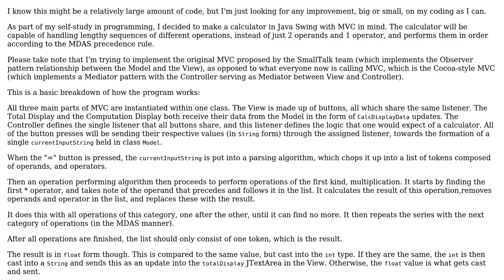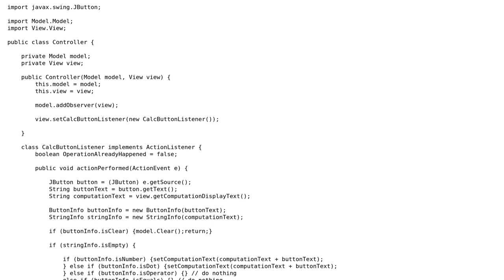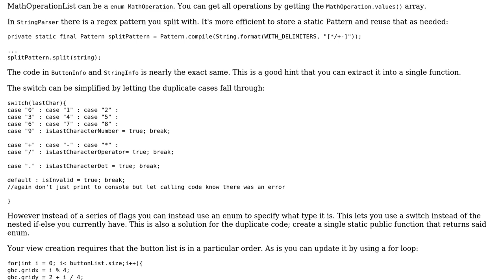Code Review: MVC Calculator Implementation with Java Swing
With thanks & praise to God, and with thanks to the many people who have made this project possible! | Content (except music & images) licensed under CC BY-SA | Music | Images & others | With thanks to user steelmonkey user RubberDuck user ratchet freak and the Stack Exchange Network Trademarks are property of their respective owners. You are responsible for your own actions.